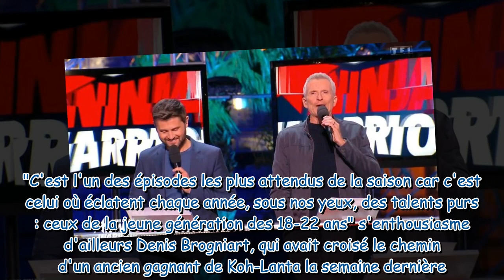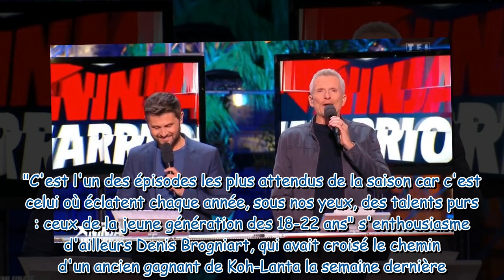"C'est un phénomène !" : Denis Brogniart impressionné par la "plus grande star du Ninja Warrior amér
"C'est un phénomène !" : Denis Brogniart impressionné par la "plus grande star du Ninja Warrior américain"